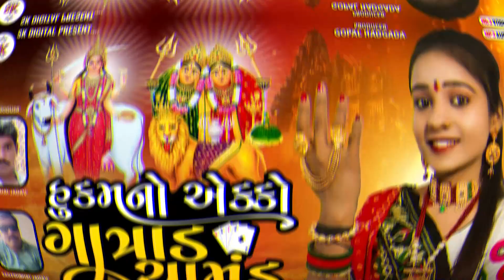હુકમનો એક્કો ગાત્રાડ ચામુંડ | Hukam No Aekko Gatrad Chamund | Rinku Bharwad | New Gujrati Song 2023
Best Special Gujarati Dj Song 2023

♫ Singer
♫ Lyrics :- Hari Bharwad (Lyrics of Magical)
♫ Co-Producer :- Kalubhai Jadav,Saileshbhai Jadav

♫ Producer : Gopal Hadgada - Mo - 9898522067
♫ Label : SK Digital